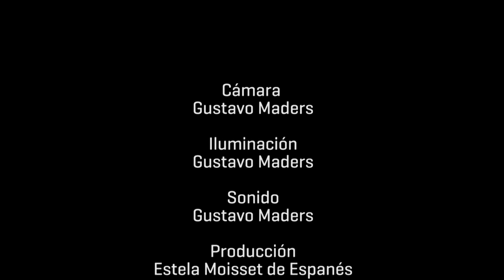Entrevista a Silvio Tinello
Silvio Tinello es diseñador Industrial de la Faud, UNC.
Posee un Master en Sustentabilidad otorgado por la Universidad de Filadelfia.
Desarrolló Buna, un proyecto que se formula a partir del trabajo con macetas y asientos de caucho reciclado.
Creó el primer producto Bio fabricado cultivado en Yerba Mate, Cyclebank.